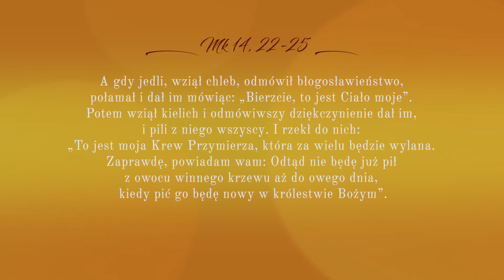BedekerRóżańcowy | Ustanowienie Eucharystii | ks. Sławomir Sosnowski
Tajemnice światła | Ustanowienie Eucharystii
ks. Sławomir Sosnowski, kapłan archidiecezji łódzkiej.

A gdy jedli, wziął chleb, odmówił błogosławieństwo, połamał i dał im mówiąc: „Bierzcie, to jest Ciało moje”. Potem wziął kielich i odmówiwszy dziękczynienie dał im, i pili z niego wszyscy. I rzekł do nich: „To jest moja Krew Przymierza, która za wielu będzie wylana. Zaprawdę, powiadam wam: Odtąd nie będę już pił z owocu winnego krzewu aż do owego dnia, kiedy pić go będę nowy w królestwie Bożym”.